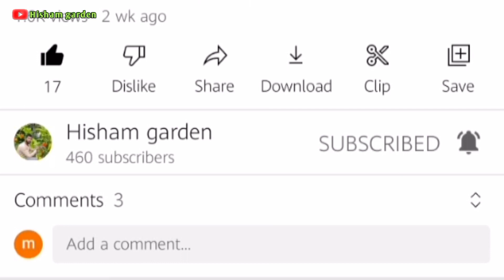Soursop fruit/இயற்கை மருத்துவக்குணம் நிறைந்த முள்சீதாப்பழம்/Hisham garden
Do you like home garden? Really I like home garden. I upload lot of videos.